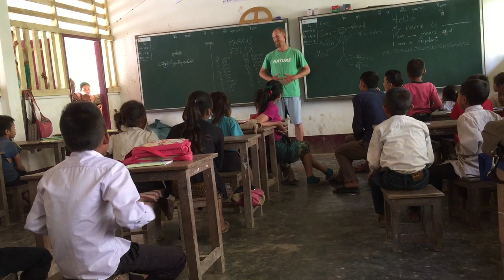Mekong Paddle Adventure Part 2 - Robbed in the night! - Ep# 66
Felix and I return to the boat after a night staying with a lovely family to discover something important is missing! The slow paddle and float down the mighty Mekong River must go on towards Pak Ou and Luang Prabang. The Mekong Paddle adventure continues...

Hi, I’m Markus and this is my Adventure Travel Vlog Series. I am travelling around the planet without ever using motorized transport. I started this journey in Toronto, Canada in July of 2015 and intend to circumnavigate back to where I started.

SPOILER ALERT:!!

I’d love to share these videos in more languages so please feel free to help transcribe by clicking on this link. Thanks!